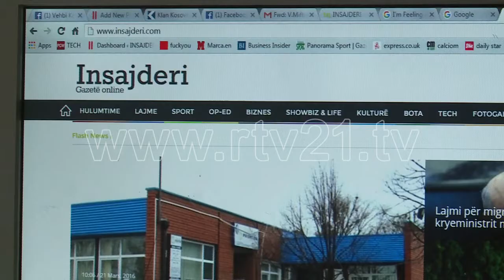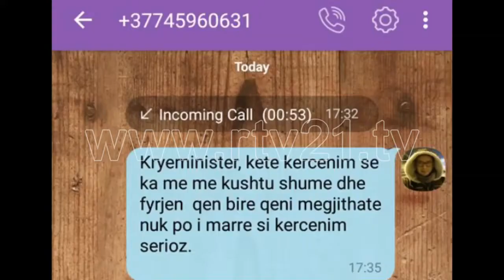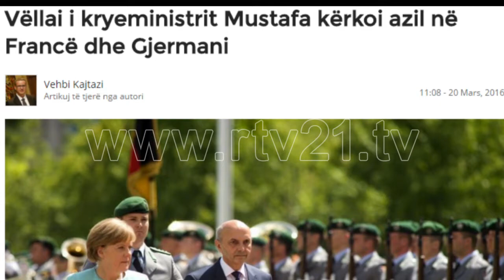RASTI MUSTAFA-KAJTAZI - 21.03.2016